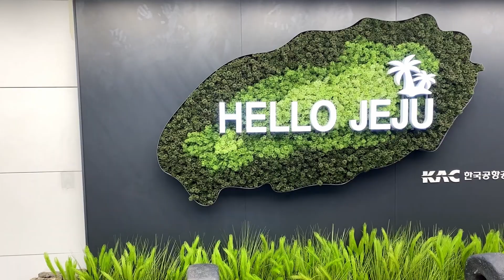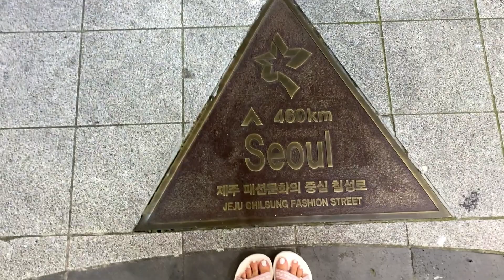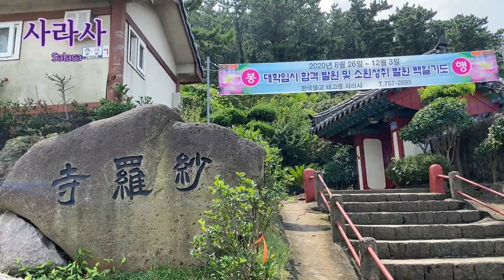Hello Jeju ! First trip after quarantine - Cafe Talk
It's almost summer so this video comes right on time !
This episode comes right after the other popular "Moving to Korea" and "Quarantine" videos, but now I could finally take some fresh air :)

If you can't travel to Korea I hope that this video will make you travel a little at least :)